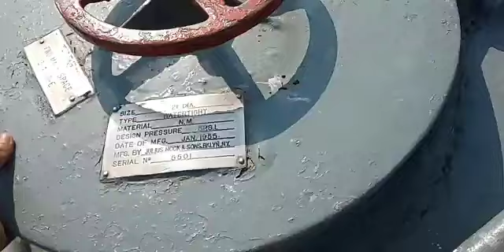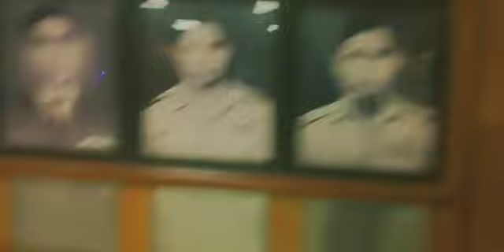P.A.F MUESEM VLOG WITH RAHIB SOOMRO VLOGS PAKISTANI VLOGGER year 2021